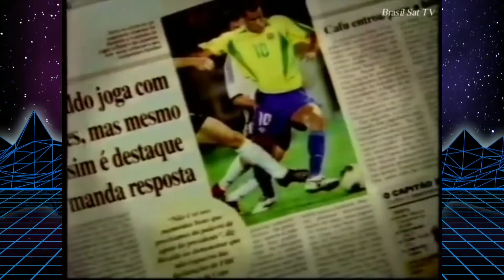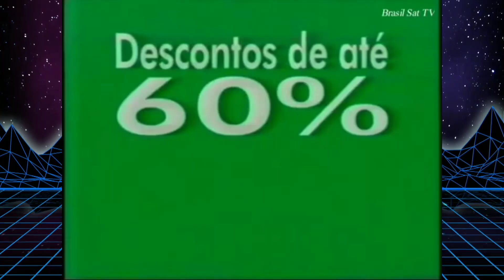Intervalos Casseta & Planeta Urgente Globo (30/07/2002)